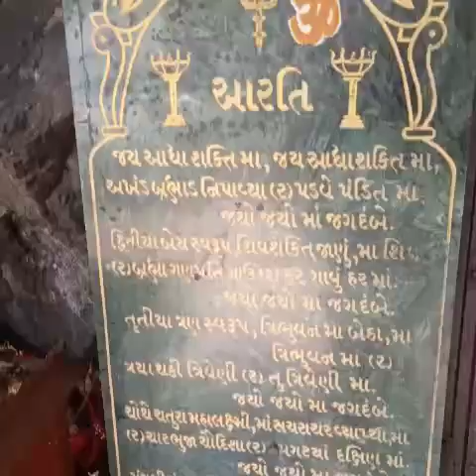ગળધરા ખોડલધામ દર્શન VLOG P_1||Galdhara kamolive kirtidan vlogs vlog vlogger@Thebestvlog123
ગળધરા ખોડલધામ દર્શન VLOG PART_1||Galdhara KhodalDham | Diwali Special Tour#vlogs

दोस्तो के साथ गए ऐसी जगह मजा आ गया ||Galdhara KhodalDham | Diwali Special Tour#vlogs

VLOG 42

Thank you for being with me on my journey and I promise to be back on youtube to create more videos that you can relate to and will enjoy watching.

😱3,4 Views आता है Video पर | Kaise Badhaye Youtube Par | How to Get More Views Fast On YouTube | How to Increase Views on YouTube in Hindi | YouTube Video Par Views Badhane Ka Sabse Sahi Tarika Iss Video Main Maine Discuss Kiya Hai toh Iss Video ko Dhyan Se Dekhna Hai

2022  લીલી પરિક્રમા l lili parikrama 2022 l ગિરનારની પરિક્રમા | Girnar Parikrama 2022

દોસ્તો , વિડીયો ગમે તો તેને લાઇક કરજો ,અને તમારા દરેક વોહ્ટ્સપ ગ્રુપ માં શૅર કરજો નવા VLOG જેમ કે ગુજરાત અને ભારત નાં સૌથી સારા ફરવા લાયક સ્થળો   માટે આપની યૂટ્યૂબ ચેનલ INDIAN VLOG  ને 𝐒𝐮𝐛𝐬𝐜𝐫𝐢𝐛𝐞 કરી લેજો .

ધન્યવાદ..!!

ઝીણાબાવાની મઢી પરિક્રમા રૂટનો પ્રથમ પડાવ અને પરિક્રમાર્થીઓ માટેની વ્યવસ્થા

p

girnar parikrama
lili parikrama 2022
Junagadh Parikrama
લીલી પરિક્રમા

60/- Rs Hansu ji ka Sabse Alag Street Food India | Chole Bhature, Chingari Poori Chole